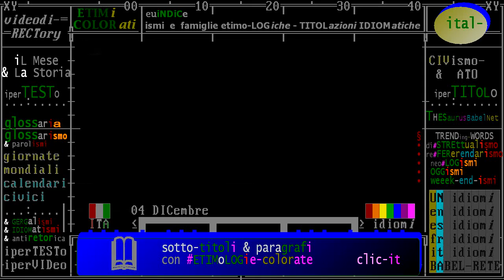§.2017/_RAI_Storia_acCadde_oggi/ ** 04 DICembre ** iL Giorno e La Storia - puntata 2017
Rai Storia - Il Giorno e la Storia - Accadde Oggi - 4 dicembre

== ordine cronologico discendente ==

Manzi, maestro di "Non è mai troppo tardi"
04/12/1997 Manzi, maestro di Non è mai troppo tardi Muore a Pitigliano il maestro Alberto Manzi. Nato a Roma nel 1924, dopo l’esperienza in guerra come sommergibilista, Manzi inizia l’attività didattica, portando avanti 'sul campo', le sue ricerche di psicologia didattica. Manzi cura sussidiari, libri di letture, diari scolastici e pubblica 30 titoli ... Leggi tutto

04/12/1991 La Pan Am cessa di volare Dopo oltre sessant’anni, cessano di operare i voli della compagnia aerea Pan Am. Nata nel 1927, la Pan Am Airlines, diventa presto, la principale aviolinea statunitense. Disastri aerei e attentati terroristici puntellano la storia della compagnia: tra i più tragici, il disastro di Tenerife, nel 1977, in cui muoiono 335 passeggeri e, nel 1988, l'attentato di Lockerbie in Scozia, che provoca 270 vittime.

Imperatore Bokassa
04/12/1977 Imperatore Bokassa Jean-Bédel Bokassa, presidente della Repubblica Centro Africana, s’incorona Imperatore col titolo di Bokassa I dell'Impero Centro Africano. Tenta di spiegare la sua singolare iniziativa con la necessità di creare un potere forte in grado di aiutare il Centro Africa a elevarsi dal resto del continente ... Leggi tutto

Muore Hannah Arendt la filosofa de "Le origini del totalitarismo"
04/12/1975 Muore Hannah Arendt  la filosofa de Le origini del totalitarismo A New York muore, la filosofa e storica tedesca, Hannah Arendt. Nata da una famiglia ebraica, la Arendt è studentessa di filosofia presso Martin Heidegger, all'Università di Marburg. Ha una relazione sentimentale segreta con quest'ultimo, scoprendo solo piuttosto tardi le simpatie naziste del filosofo, ... Leggi tutto

Muore Hampton leader delle Pantere Nere
04/12/1969 Muore Hampton leader delle Pantere Nere Fred Hampton, ventunenne leader delle Pantere Nere, viene ucciso dalla polizia di Chicago. Il movimento delle Pantere Nere nasce per sostenere il processo di emancipazione e liberazione degli afroamericani d’America, fino ad allora pesantemente discriminati, socialmente, politicamente e legislativamente. ... Leggi tutto

Litvinenko la spia che sapeva troppo
04/12/1962 Litvinenko la spia che sapeva troppo Nasce in Russia Aleksandr Val'terovič Litvinenko. Agente del Fsb, il nuovo Kgb postcomunista, Litvinenko denuncia, nel 1999, la corruzione e le trame cecene dei servizi russi. Dopo aver trovato asilo in Inghilterra, Litvinenko, muore a Londra, per avvelenamento da polonio, il 23 novembre 2006.  Leggi tutto

04/12/1943 Gli usa si riprendono dalla Grande Depressione
Negli Stati uniti d’America calano le cifre della disoccupazione. Le molte assunzioni di operai, necessarie per l’economia di guerra, spingono il presidente, Franklin Delano Roosevelt, ad abrogare la Works Progress Administration. Termina, così, una delle procedure adottate per arginare la Grande ... Leggi tutto